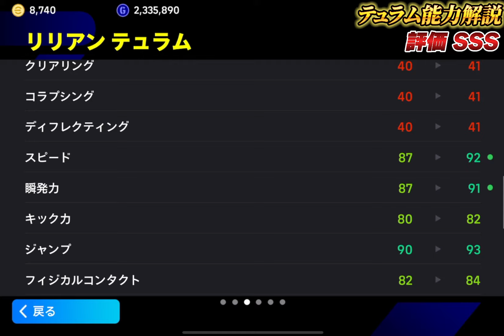【最新】最強テュラム登場！ネスタも過去最強！ガチャ引くべき？レべマ能力も徹底解説！【eFootball2024,イーフットボール2024,イーフト】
強すぎヤァ

【eFootball実績】
◆PS5版
　全シーズンDIVISION1達成
◆アプリ版